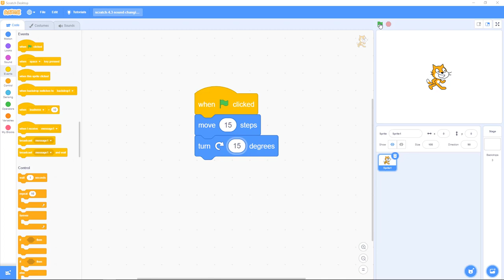Scratch 5.1: Events, When start is clicked (green flag)